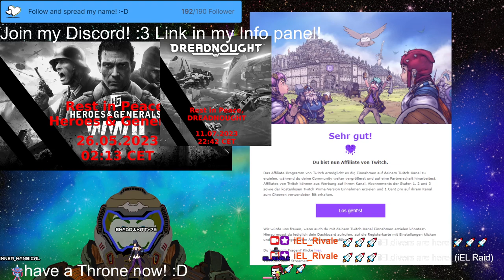Stream 399❗UPDATE❗Is Helldiver gud now? PNG V-Tuber Eng/Ger